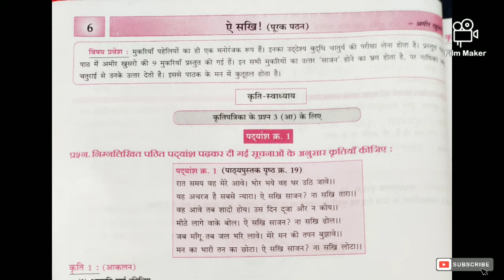|| हिंदी || क्लास ९ || चैप्टर ६ || ऐ साखी || Hindi || class 9 || ch. 6 || question and answer ||